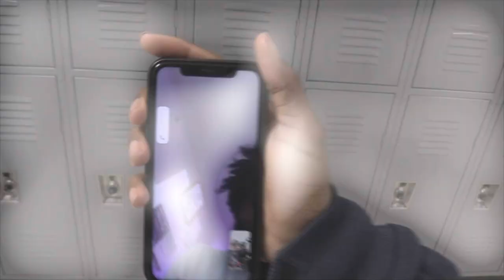3 21 2023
The Jungle Report for Tuesday, March 21st